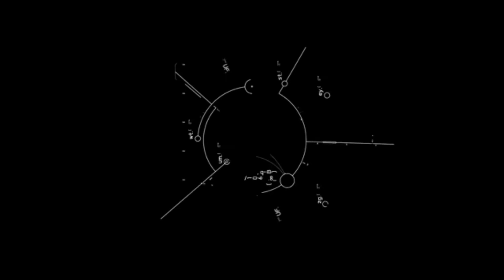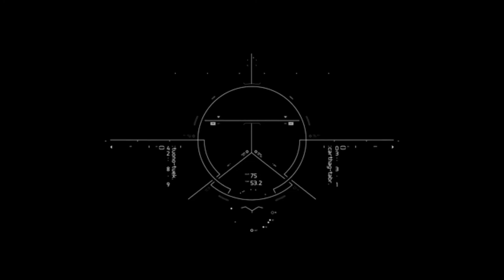Ren INTRO#1 SuspenceSample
No Description. lazy
Video was just a bunch of clips i put together to match the song, i do not claim ownership of any of them.